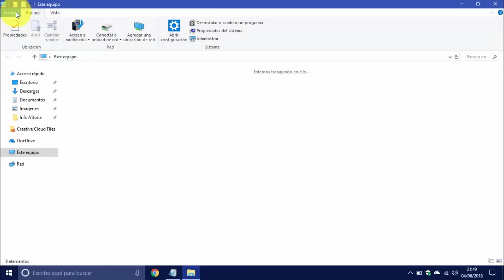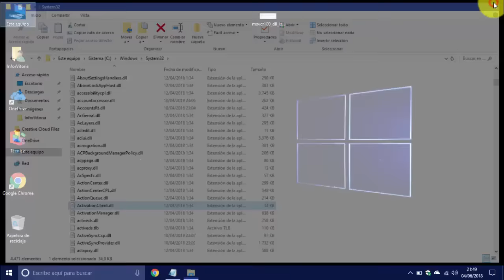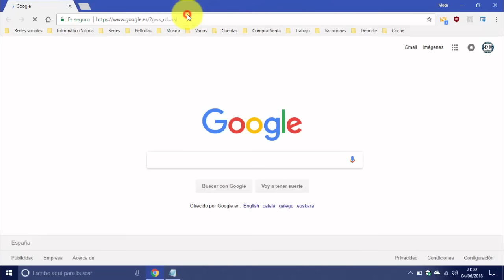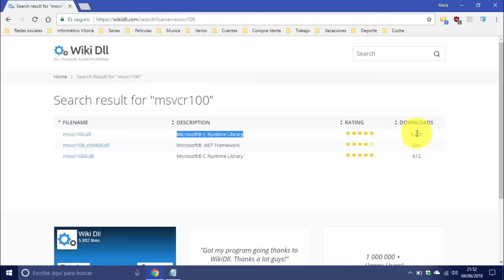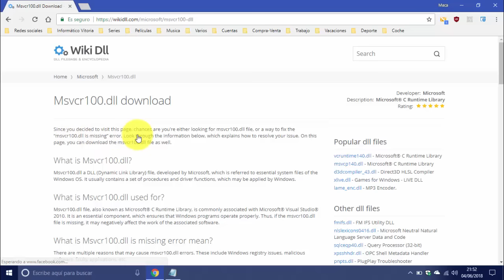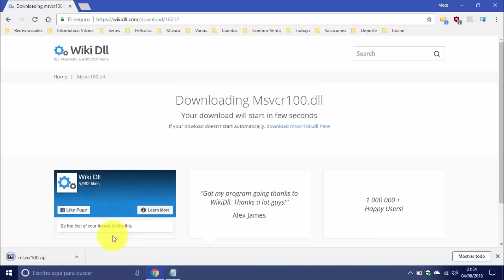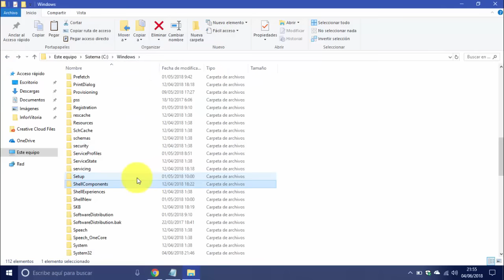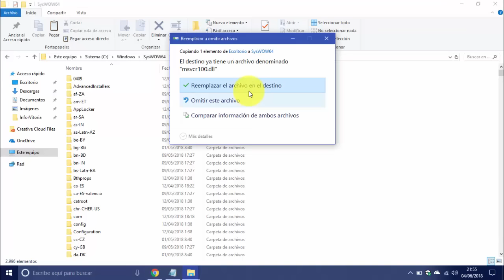Soluciona cualquier problema de DLL en Windows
Los archivos DLL son un tipo de archivos utilizados en Windows conocidos como "bibliotecas" y en su interior una gran cantidad de instrucciones de código y funciones necesarias para que los programas puedan funcionar.

Si alguna vez os ha ocurrido que al ir a ejecutar un programa ha fallado debido a un error de una DLL, voy a explicaros como podéis solucionarlo de forma totalmente segura, ya que hoy en día existen multitud de webs falsas que nos exigen realizar un pago o intentan infectar nuestro equipo mediante malware. Para ello:

2.- Buscar la biblioteca DLL que necesitemos.
3.- Descomprimir el fichero .ZIP.

4.- Copiar el archivo DLL al directorio "C:\Windows\System32" y si estamos utilizando un Windows de 64 bits, también podemos copiarla al directorio "C:\Windows\SysWOW64".

Música proporcionada por Dwarfy:
Título: Tobu - Melomania